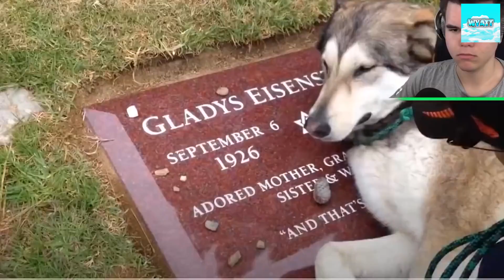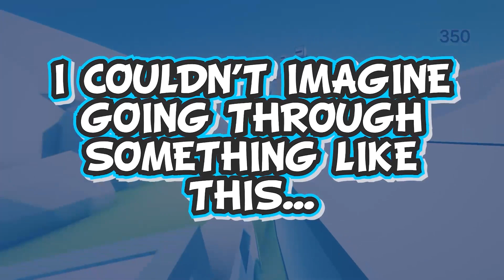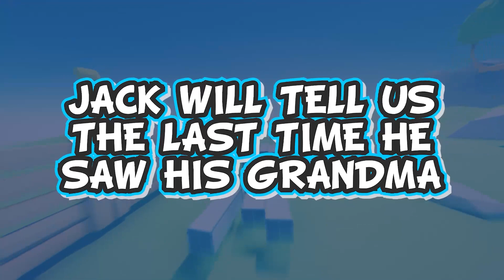6 YouTubers SADDEST Moments Caught On Camera.. (LankyBox, Aphmau, Jelly)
6 YouTubers SADDEST Moments Caught On Camera.. (LankyBox, Aphmau, Jelly) In today's video, we look at LankyBox having a very sad moment on camera :(... You won’t believe where LankyBox Went Or if they made it out.

Today's video is inspired by YouTubers such as LankyBox, LankyBox World, Unspeakable, Preston, Blitzy, Lynxy, Perplexify, Top10Speed, TrendSpot, Acey & More amazing YouTubers!